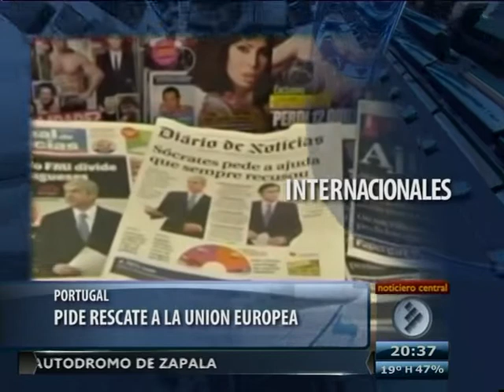Islandia enjaula banqueros Analisis en TVC Neuquen Argentina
En el noticiero de Tv Central, columna de Pablo Fernandez sobre el apagon mediatico respecto a Islandia,  donde la   presion popular ha provocado grandes cambios en el pais, donde se castiga a los banqueros culpables de la crisis.
En este contexto de crisis, se eligió una asamblea para redactar una nueva constitución que recogiera las lecciones aprendidas y que sustituyera a la actual